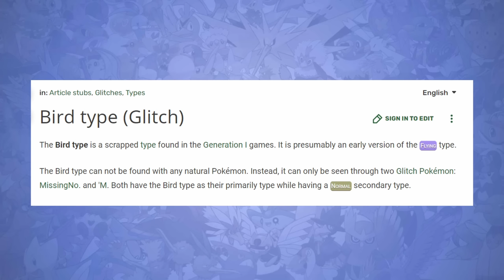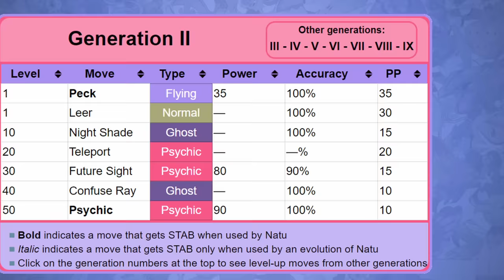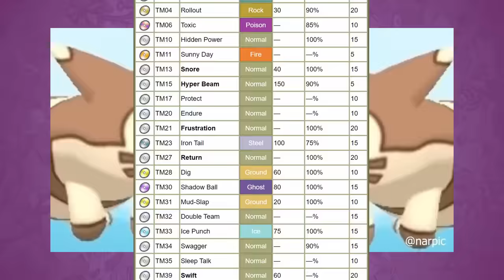Fixing Johto's Gym Leaders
The Johto Gym Leaders are bad, so let's theory craft some better ones for them. ESPECIALLY FOR YOU PRYCE!

Credits
Animated Johto Background -  Zaebucca

e.g.

General Pokemon info (Gym leader teams, like pokemon movesets, encounter rates)

ecrutek city poster (with mt silver)
by midori harada